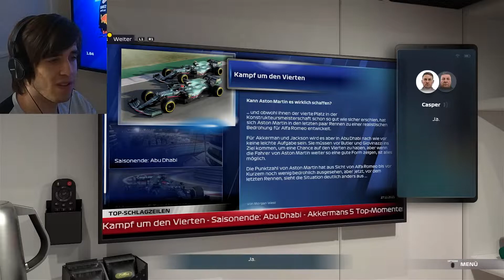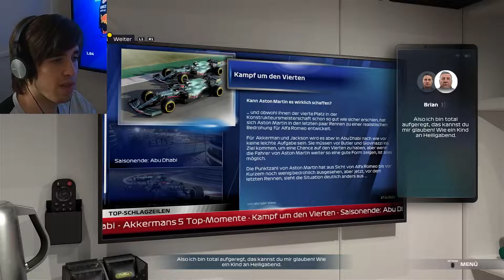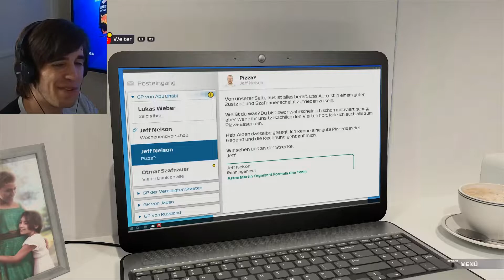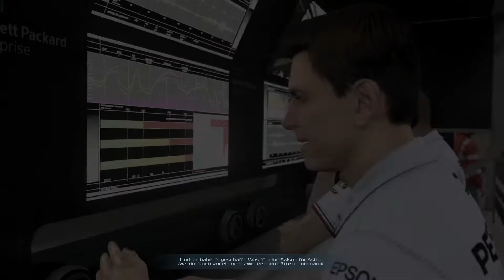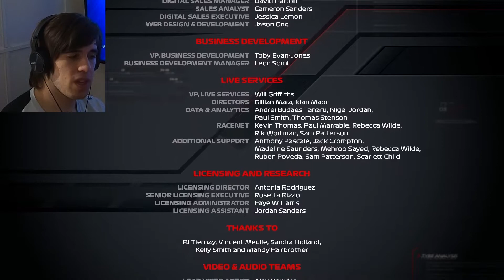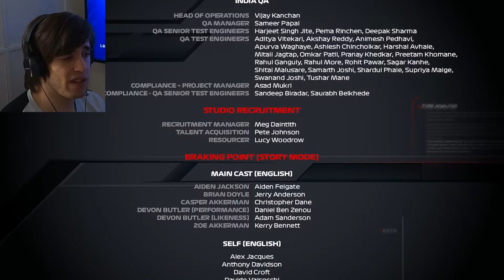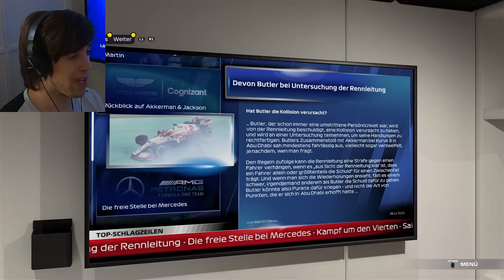F1 2021 Braking Point #14 | Das große Saisonfinale | KeineAhnungTV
Abu Dhabi. Das letzte Rennen der Saison. Und damit die letzte Chance für Aston Martin an Alfa Romeo vorbeizukommen und damit Butler zu schlagen.